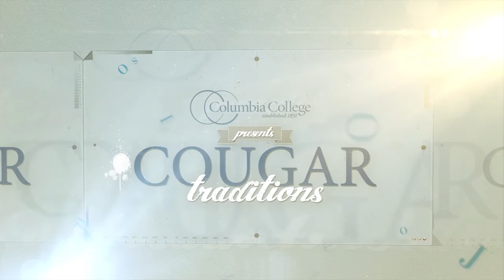Columbia College Traditions - Honor Societies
Honor Societies and Emerging Leader Inductions are opportunities to reap the reward of your dedication, time and commitment. You may be asked to take an oath, read a pledge, serve as a mentor, or even participate in a secret society.

Earn a Columbia College Degree Your Way: ONLINE, at one of our 35+ NATIONWIDE locations OR on our HISTORIC CAMPUS in Columbia, Missouri.

Founded in 1851 and accredited for 100 years — Columbia College is a private, non-profit liberal arts and sciences college offering associate, bachelor’s and master’s degree programs at HALF the COST of the national average for private schools.

Our historic campus is located on a charming, tree-filled, park-like setting filled with warm and friendly people — and YES — we have ghosts.